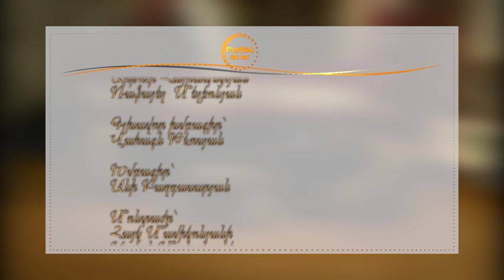Բարեւ, ես եմ/Արա Բաբաջանյան/25.11.2016